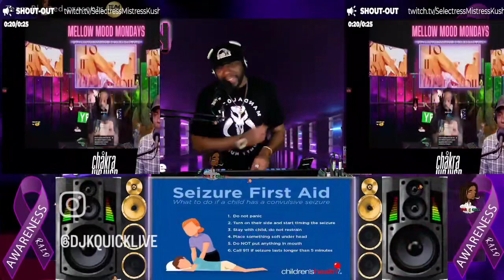HIGHLIGHT: EPILEPSY🧬AWARENESS🌎RAID🚄TRAIN🚆 In Support of Dr Stretch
HIGHLIGHT: EPILEPSY🧬AWARENESS🌎RAID🚄TRAIN🚆
In Support of Dr Stretch @drstr3tch
DJ🎧🎤 @djkquicklive / SMOD💬 @nicole.pillay.96
On Twitch & Hearthis.at (Nov 9, 2023)